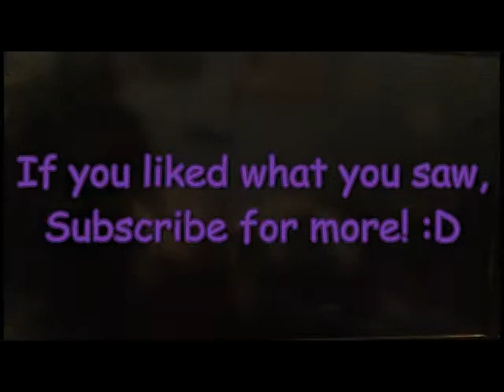Final Fantasy VI/Pony Fantasy 6 Overworld Theme Ocarina Cover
Well, this is my first Ocarina Cover and I thought it was pretty good lol. Anyway, this is Terra's Theme AKA the Overworld theme in Final Fantasy VI but it's also known as Twilight Sparkle's Theme in the gameplay I show. It's a game called Pony Fantasy 6. Anyway, I'm starting to do Ocarina Covers now, any suggestions for songs? PM me, but keep the songs simple game songs... I'm not that good yet lol